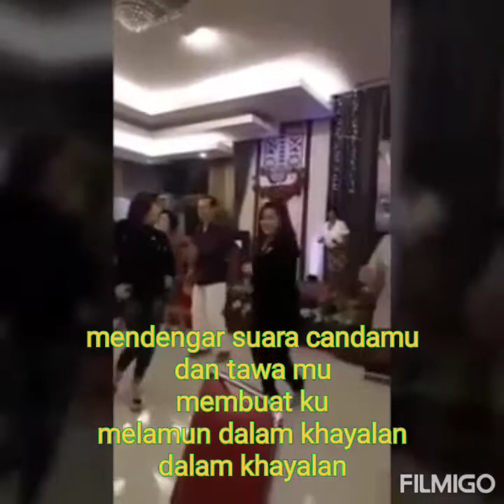MERIYANG, LESTYONO TANDIADI WINNER MUSIC PROFESSIONAL GATHERING COMMUNITY